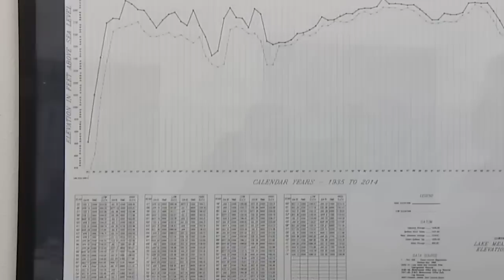Lake Mead Is Rising Fast And Something Terrifying Has Emerged!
When it comes to rivers and lakes, a steady water level is crucial for maintaining their natural balance. However, recent times have brought an astonishing twist to this norm, especially in the case of Lake Mead.

The water content of Lake Mead has experienced an unprecedented surge, unveiling a truly captivating and slightly unnerving revelation. Scientists are worried as they grapple with this perplexing puzzle, fearing its potential ramifications on the delicate ecosystem and water management systems. So, why is the water level in Lake Mead rising at an alarming rate, and what could be causing this perplexing and potentially transformative occurrence? Are we witnessing a natural anomaly, or is something more profound at play? Get ready, because the answers may challenge everything we thought we knew!